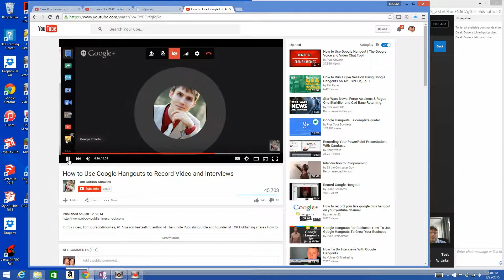Test Video 3a from VideoStudio